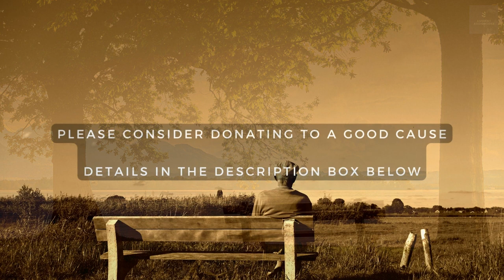Audio Story: The Garden Of Happiness and Life (Inspirational Story)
The Garden Of Happiness and Life. This inspirational audio story is adapted from a classic. A heartbroken man learns to live life again thanks to an unexpected friendship, and a beautiful garden. Perfect for a “digital detox” or falling to sleep to a warm soothing voice.
You can now listen in the background with your screen switched off if you are listening on a mobile device. If you still haven’t, first install the free “Rumble” app (available for Android and iOS). Then, search for our channel, “Ambient Audiobooks” to find you story of choice. Then select the car icon to play in background mode.
Have you heard the original story? What did you think of our adaptation? Please let us know in comments below.